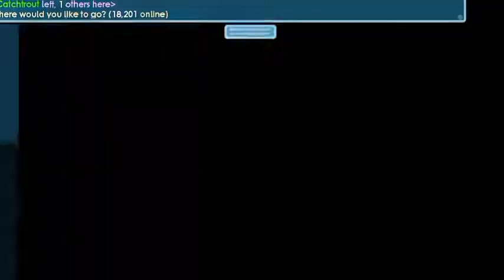Building A World From Trash! | Growtopia | Catchtrout Gaming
They world is 8LN43! You can see it yourself!

Reeeeeeeeeeeeeeeeeee!